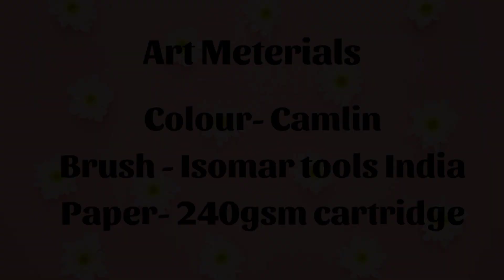Step by Step Hair Painting// Blackpink Lisa painting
In today's video you'll learn step by step hair painting for beginners and step by step hair painting or Blackpink Lisa painting

your queries-
step by step hair painting
step by step hair painting for beginners
Blackpink Lisa painting
step by step watercolor hair painting